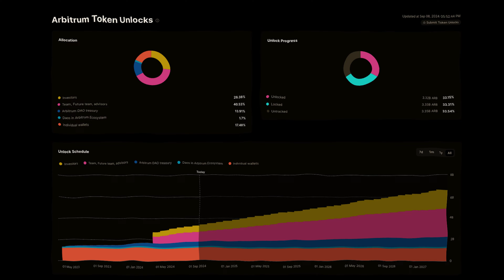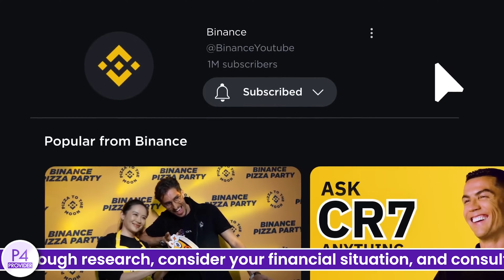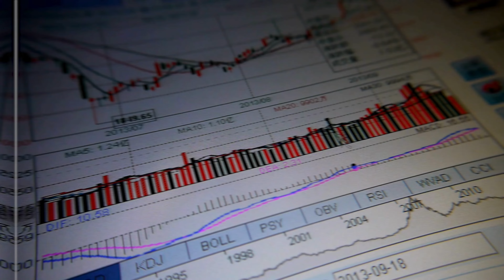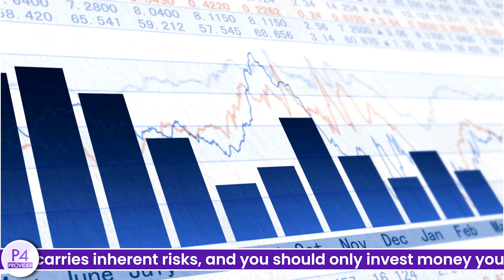Crypto Trading for Beginners - Top Strategies & Tips | Binance Trading Kaise Kare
In this video, Crypto Trading for Beginners - Top Strategies & Tips | Binance Trading Kaise Kare, we discuss 5 essential tips that every beginner should know before diving into the world of cryptocurrency trading. Learn how to research effectively, start small, choose reliable exchanges, manage risks, and stay updated with market trends. These strategies can help you avoid losses and maximize your profits on your crypto trading journey.

Stay till the end for exclusive insights on how to join our premium group for free, and take your trading skills to the next level!

👉 Key Highlights:
How to research before trading
Starting small to minimize losses
Selecting secure and reliable exchanges
Effective risk management
The importance of staying updated with market trends

Timestamps:
00:00 - Introduction to crypto trading and the 5 tips
00:32 - Tip #1: Importance of research in crypto trading
01:08 - Tip #2: Start small to gain experience and minimize losses
01:40 - Tip #3: Choosing secure and reliable exchanges
02:12 - How to join the premium group on Binance for free
02:47 - Tip #4: Risk management and stop-loss orders
03:18 - Tip #5: Staying updated with market trends
03:48 - Conclusion